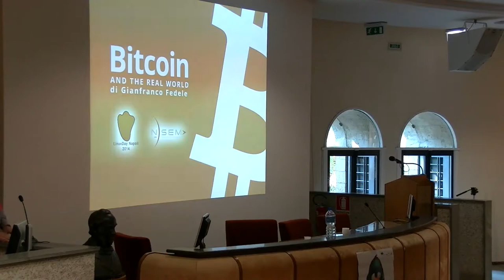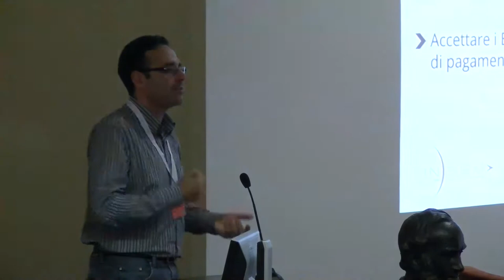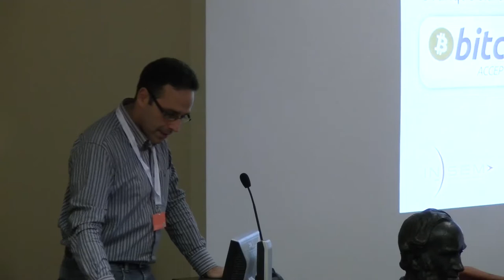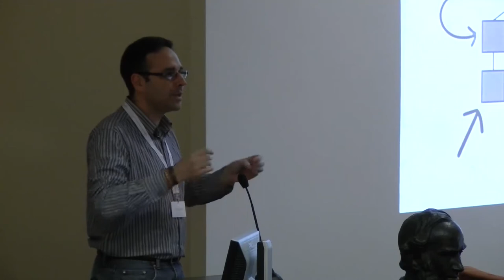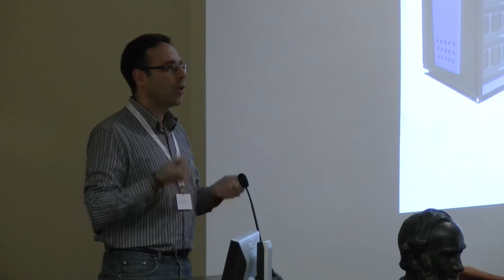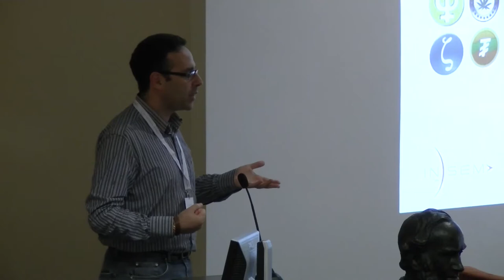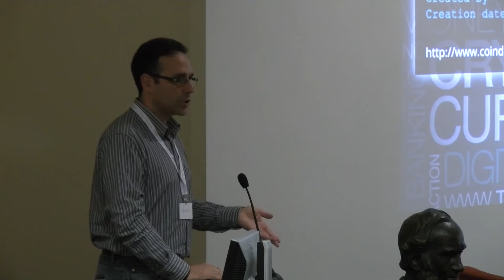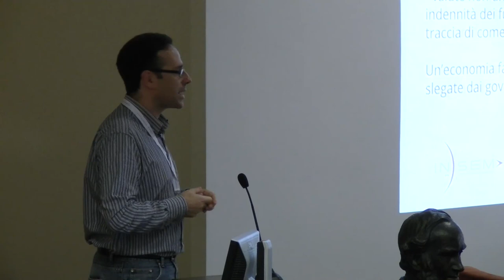Linux Day Napoli 2014: Gianfranco Fedele - Bitcoin and the real world